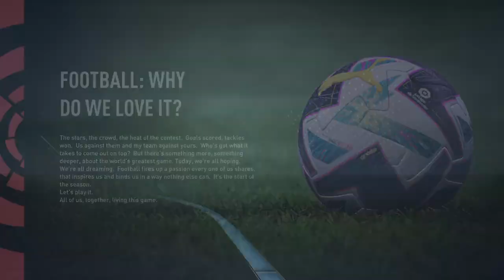Brandon Joins FC Barcelona